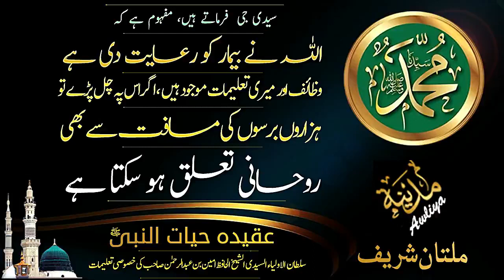HAZARON BARSON KI MUSAFAT SAI BHEE ROHANI TALAQ HO SAKTA HEY | Madina Tul Awliya Multan Shareef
HAZARON BARSON KI MUSAFAT SAI BHEE ROHANI TALAQ HO SAKTA HEY